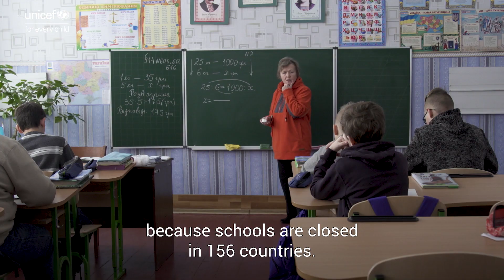Day eight: Executive Director Henrietta H. Fore’s video diary amid the coronavirus outbreak | UNICEF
“I know with unity and more support, we can, together shore up support for vulnerable children and help countries with weaker healthcare systems.”

Executive Director Henrietta H. Fore on the impact of the COVID-19 outbreak and how we can support children and families affected.

UNICEF has been working with partners to prepare and respond to the epidemic of COVID-19 around the world, knowing that the virus could spread to children in any country or community.